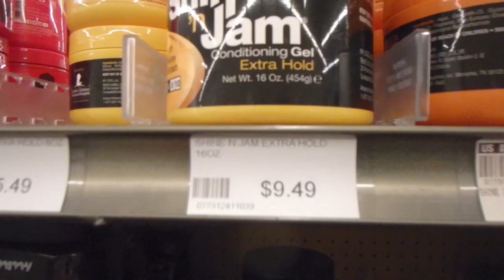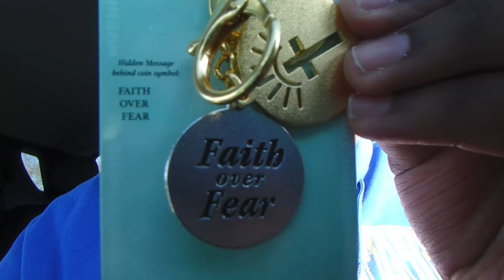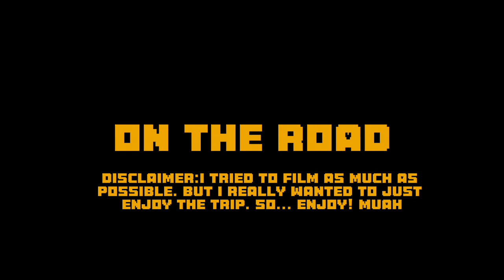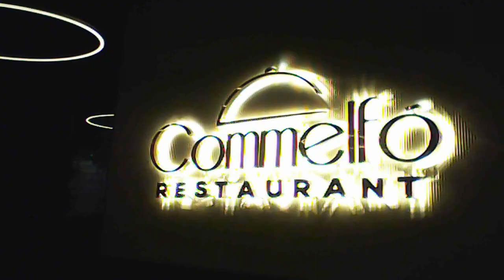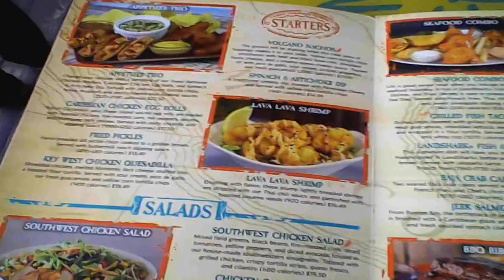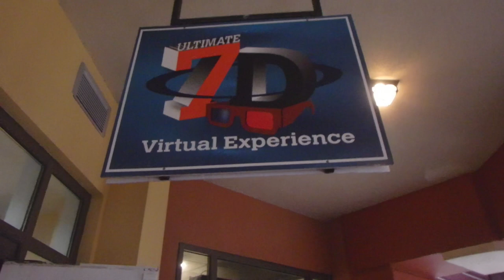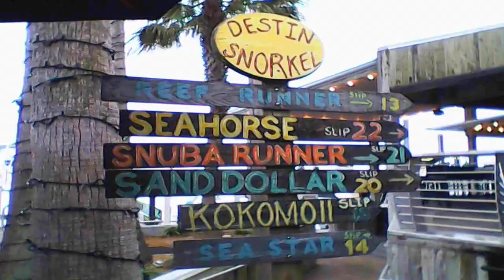DESTIN VLOG | Rebecca Laffette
if you enjoyed this video please like, comment, and subscribe, it means so much to me. my goal is to reach 500 subscribers by the end of the year! your subscription would mean the world to me! 🖤

🖤 socials

twitter: RebeccaLaffette (couldn’t find the link lol)

🖤 music